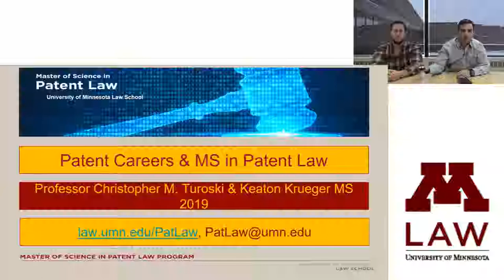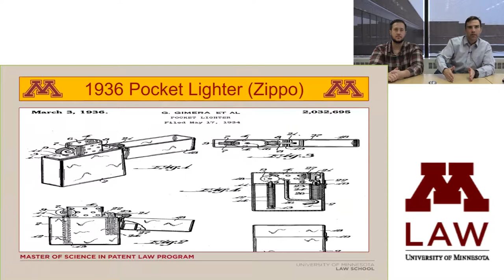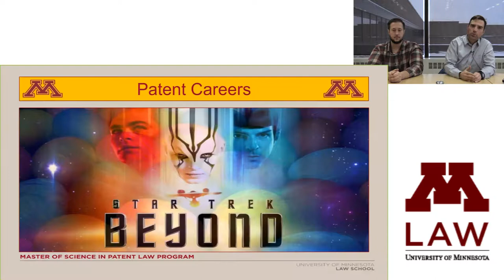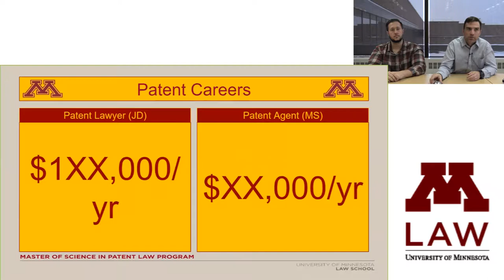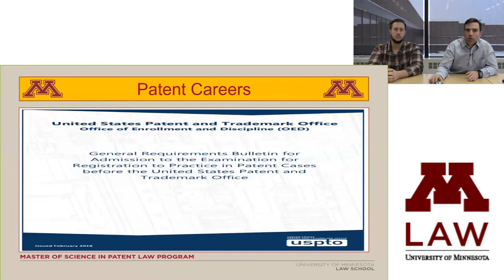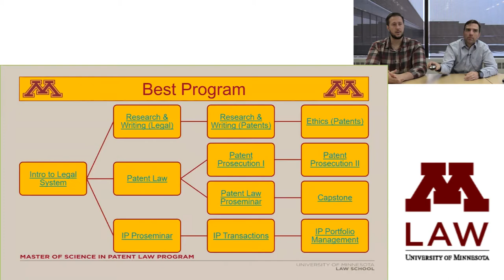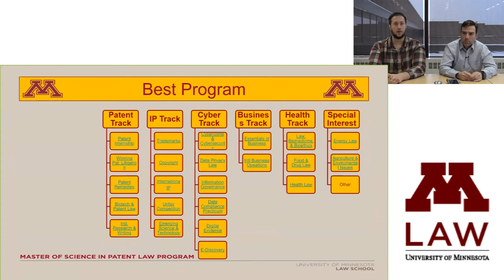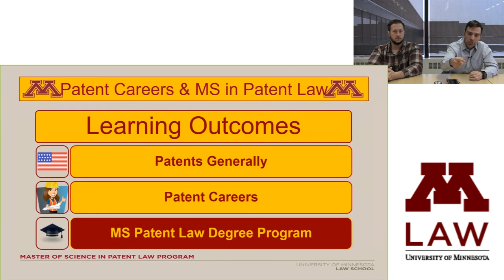Master of Science in Patent Law Webinar: Patent Careers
Professor Christopher M. Turoski—director of patent programs at Minnesota Law—and MSPL student Keaton Krueger discuss the Master of Science in Patent Law degree program at the University of Minnesota Law School, including the career opportunities the degree offers.